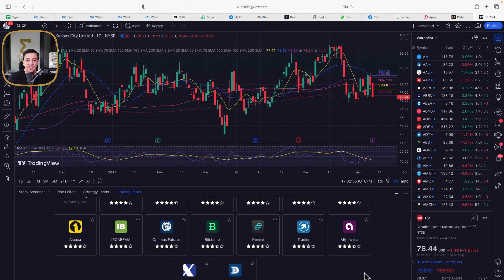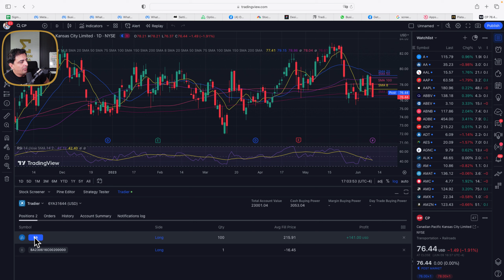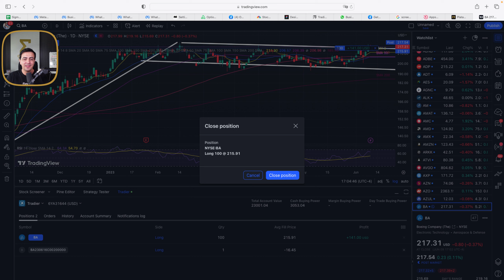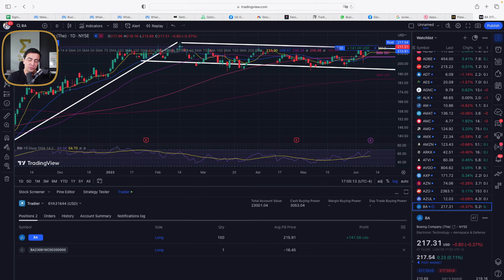Conectar a mi cuenta a Trading View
¿Sabías que puedes conectar tu cuenta de Sigma Trade totalmente gratis a TradingView?

Aquí te enseño como.

►WEBULL
2 Acciones Gratis